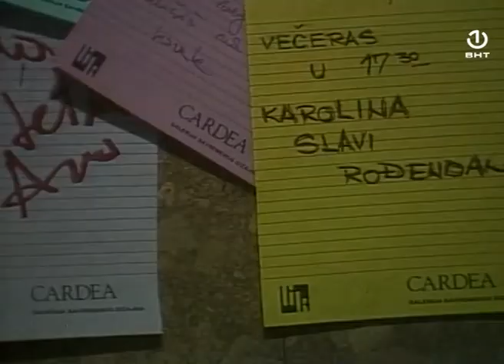Memoari porodice Milić E07